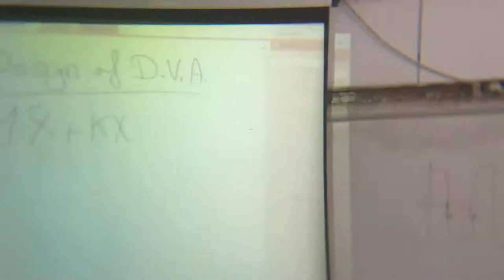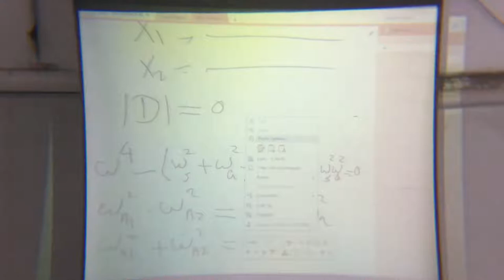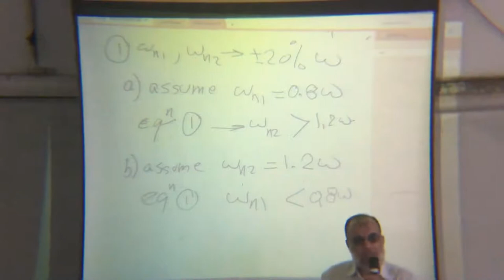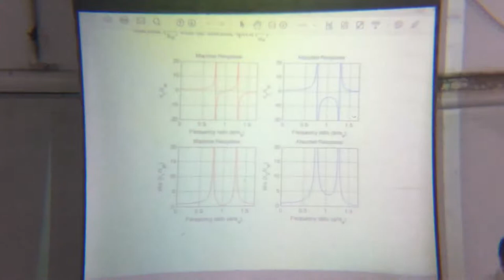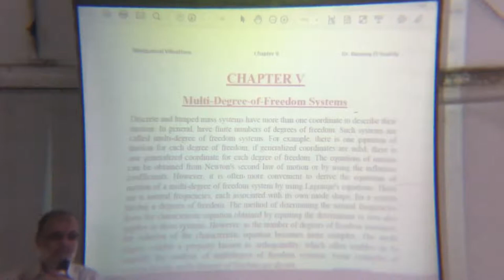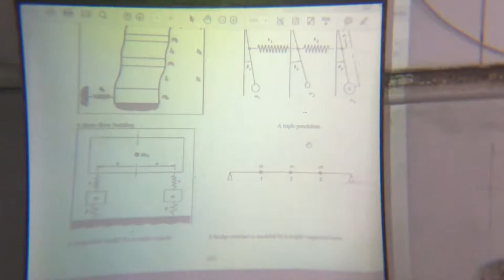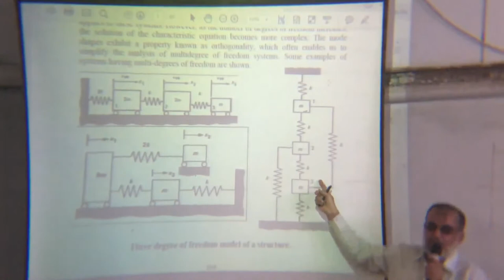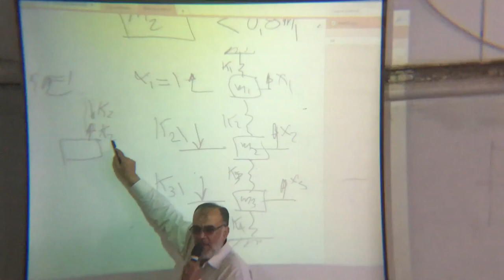[VIBRATION] Dr/ Bassiouny 4th Lecture